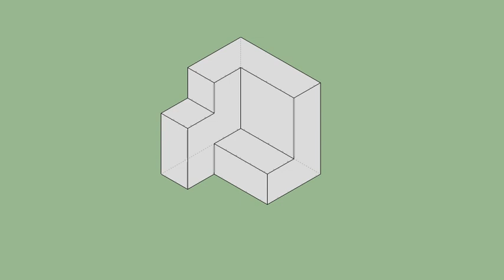育才出版-基礎圖學空間感練習本-第071頁第027題（三視圖轉等角圖部份）